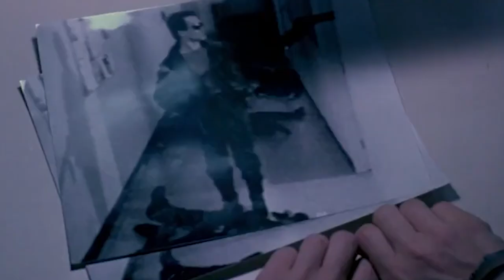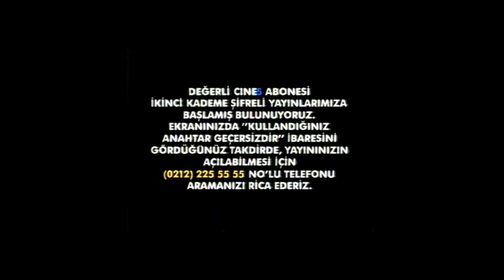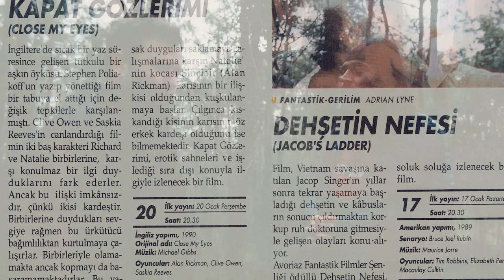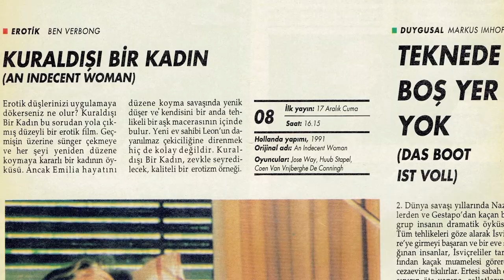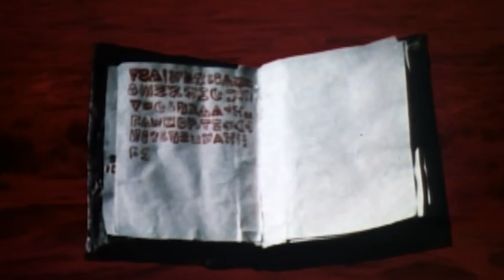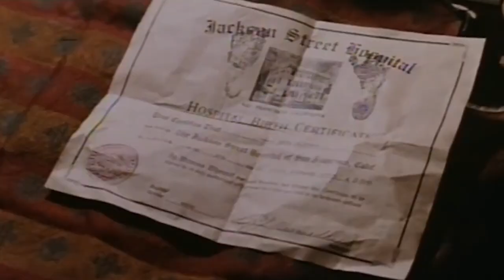CİNE 5'İN ŞİFRESİ!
Retroville'de Çember Tamamlanıyor.
Bu hafta Turgut Özalp ile birlikte 90'lar televizyon kuşakları yolculuğumuz sona eriyor.

Parliament Sinema Kulübü ve 90'lar Show Tv Sinema Kuşağı'nın ardından, 1993 yılında hayatımıza giren ve Türkiye'nin ilk pay tv sistemi olarak yayına başlayan Cine 5, özellikle popüler sinema arenasının, ev sinema sistemindeki en güçlü kartlarını elinde tutuyordu.

Bir jenerasyon, Terminator 2, Jurassic Park, Jumanji, The Mask, Space Jam ve Godzilla gibi filmlerin ana akım televizyonlara düşmesini beklerken Cine5 reklamlarının önünde ömrünü çürüttü. Ayrıca Playboy dünyasını de pay tv paketiyle ilk defa önümüze sunan Cine 5, 90'larda süper lig maçlarının da tek adresiydi...

Cine5 yolculuğuna ek olarak Kanal 6'nın hayatımıza soktuğu yapımlardan bahsetmeyi de ihmal etmedik elbette!

Yine bir bellek yolculuğu, yine bir bellek yolculuğu...

Cine 5 neydi? Hayatımıza nasıl girdi ve nasıl çıktı? Sorular ve cevaplar yeni Retroville Özel Videomuzda!